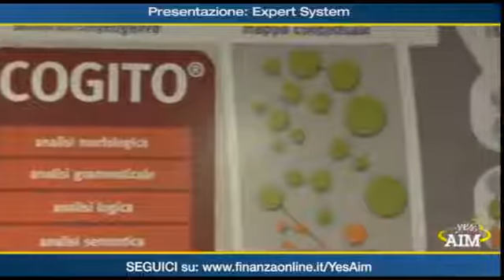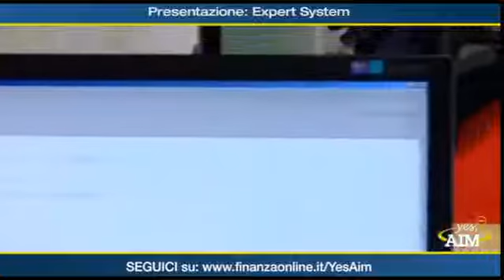Yes AIM - Expert System: chi è e cosa fa?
Yes AIM: Ospiti della puntata del 03/03/2015 di FinanzaOnLine TV Mc-Link.

Yes AIM: Ospiti della puntata del 03/03/2015 di FinanzaOnLine Expert System.

Yes AIM: Ospiti della puntata del 03/03/2015 di FinanzaOnLine TV Mc-Link. Yes AIM: Ospiti della puntata del 03/03/2015 di FinanzaOnLine Expert System.